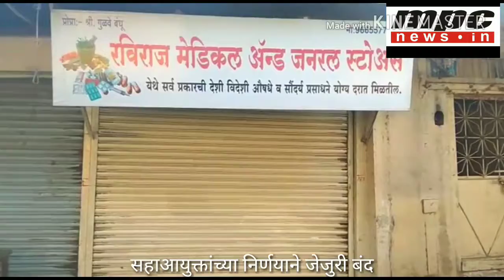सहधर्मादाय आयुक्तांच्या निर्णयाविरोधात जेजुरी बंद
जेजुरी मार्तंड देवस्थानच्या विश्वस्त नेमणूका वादाच्या भोवर्‍यात

गावाबाहेरील विश्वस्त नेमल्याने ग्रामस्थांमध्ये संताप

सार्‍या महाराष्ट्राचे कुलदैवत असलेल्या जेजुरीच्या खंडोबा गडाचा कारभार पाहणार्‍या श्री.मार्तंड देवस्थानाच्या विश्वस्त नेमणूका वादाच्या भोवर्‍यात सापडल्या असून याच्या जेजुरीत तीव्र प्रतिक्रीया उमटत आहेत.सहधर्मादाय आयुक्तांनी गावाबाहेरील विश्वस्त नेमल्याने आज सकाळपासून ग्रामस्थांनी जेजुरी बंद ठेवून याचा निषेध नोंदवला आहे.पुणे येथील सह धर्मादाय आयुक्त शिवाजी कचरे यांनी पहिल्या विश्वस्त मंडळाची मुदत संपल्याने पाच वर्षासाठी पुणे येथील राजकुमार लोढा,अड.प्रसाद शिंदे,अड.अशोकराव संकपाळ,तुषार सहाणे जेजुरीचे संदीप जगताप,शिवराज झगडे व पंकज निकुडे यांची विश्वस्तपदी निवड जाहीर केली आहे.याशिवाय पुरंदरचे तहसिलदार व जेजुरीचे नगराध्यक्ष हे पदसिध्द विश्वस्त म्हणून कायम असतात.सात विश्वस्तांच्या जागांसाठी नोव्हेंबर महिन्यांमध्ये २५६ इच्छुकांच्या मुलाखती घेण्यात आल्या होत्या.या पदावर कोणाची नियुक्ती होणार याकडे सार्‍यांचे लक्ष लागले होते.अनेक राजकीय,सामाजिक कार्यकर्त्यांनी आपली निवड व्हावी यासाठी प्रयत्न केले होते.

स्थानिक ग्रामस्थांना न घेता बाहेरील विश्वस्तांच्या नेमणुका करुन जेजुरीतील ग्रामस्थांवर अन्याय करण्यात आला असून या विरोधात तीव्र लढा उभारण्याची घोषणा केली आहे.कायदेशीर मार्गानेही न्यायासाठी झटणार असल्याचे ग्रामस्थांनी सांगितले.